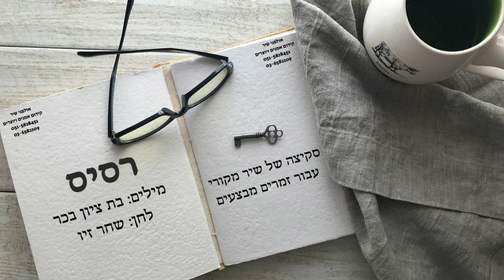בת ציון בכר - רסיס (סקיצה של שיר מקורי עבור זמרים מבצעים)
האזינו לשיר "רסיס" שהוא למעשה סקיצה עבור זמרים מבצעים.
מילים: בת ציון בכר | לחן: שחר זיו
בֵּרְסִיס זָעִיר
קָטָן וּמֵאִיר
דְּמוּתְךָ מִשְׁתַּקֶּפֶת
בֵּין צֵל וְאוֹר מְשַׂחֶקֶת
כְּאַשְׁלָיָה חוֹמֶקֶת

רְסִיס זָעִיר
קָטָן וּמֵאִיר
כְּאֶבֶן סַפִּיר
קֶרֶן אוֹר
רְסִיסוֹ גַּלְגַּלִּי
סוֹדוֹ אֵלַי גַּלִּי

גָּבוֹהַּ תָמִיר
דְּמוּתְךָ
עוֹטֶפֶת,
קֶרֶן אוֹר בִּי נוֹשֶׁקֶת
ברסיס אור מנצנצת
דמעתי השותקת

רְסִיסִי הַבּוֹדֵד
רְסִיסְךָ מְבַקֵּשׁ
כְּחֹם הָאֵשׁ.
רְסִיס אֶל רְסִיס
בְּאַהֲבָה וּבַאֲמִירָה
נְאַחֶה הַשְּׁבִירָה

רְסִיסֵינוּ
הַשְּׁנַיִם יִזָּהֲרוּ שִׁבְעָתַיִם

רסיס זעיר…

יש לך את זה?
הירשם עכשיו להגרלה של סינגל לרדיו במתנה.